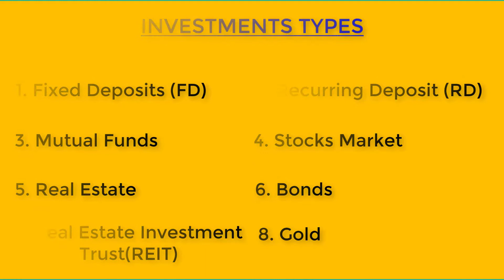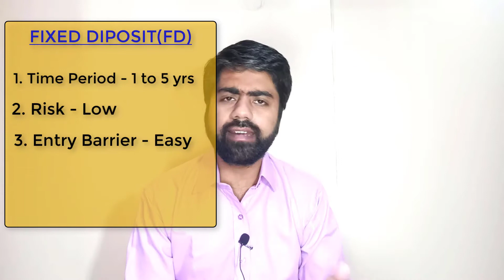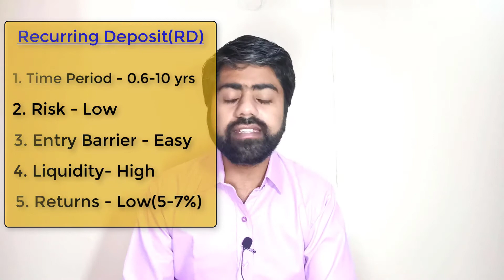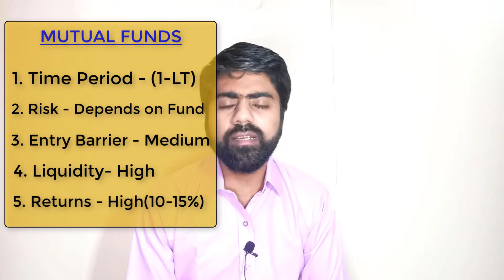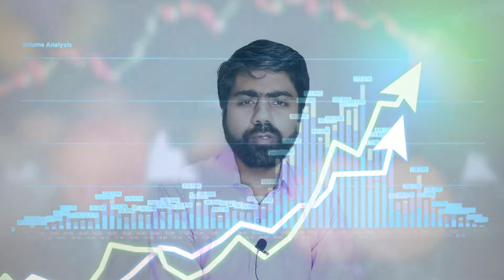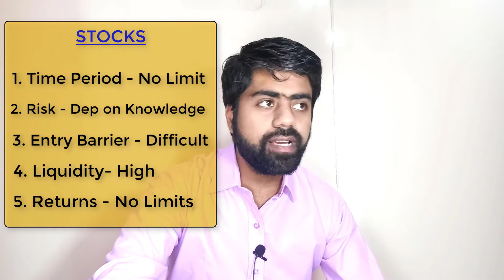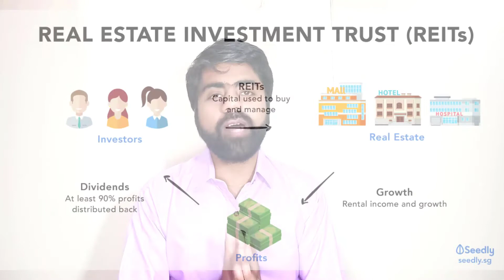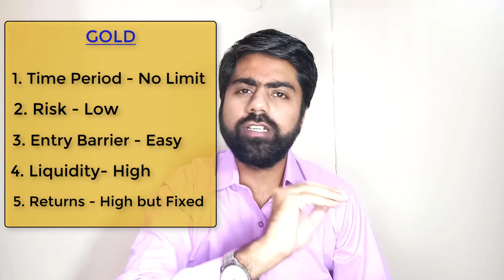Types of investment in India 2020 (For Beginners)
"Types of investment in India" video is for all beginners who want to know the types of investment risk. This video is based on the risk and return of all types of investment. Liquidity of all types of investments option and how easy to invest in investment options.
There are 8 types of investment most popular in India

Timestamps:
0:00 - Types of Investment
1:40 -  1. FD
3:04 -  2. RD
4:04 -  3. Mutual funds
7:28 -  4. Stock Market
9:51 -  6. Real estate
14:37 -  7.REIT
17:52 -  5. Gold

8. WATCH VIDEO FOR THIS type of investment.

All these types of investments are good for beginners and measured on 5 factors in this video.